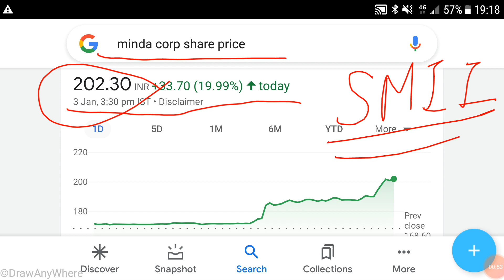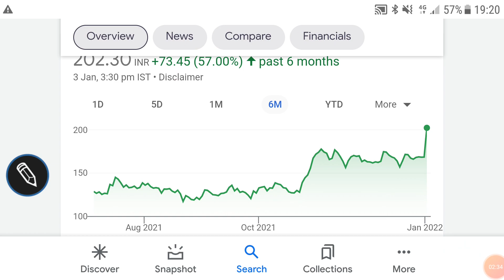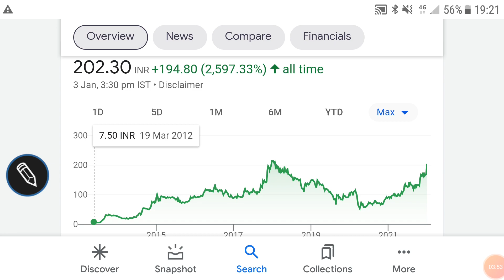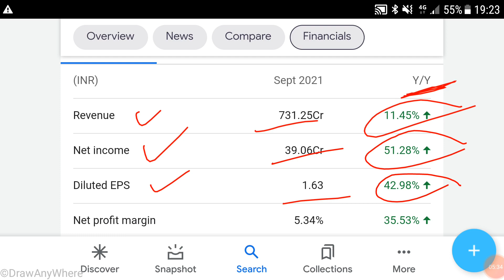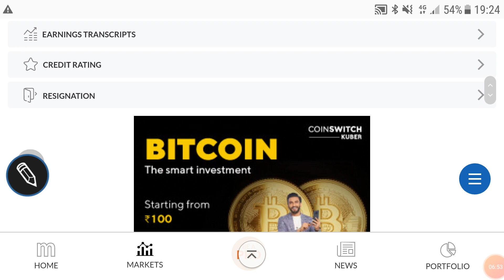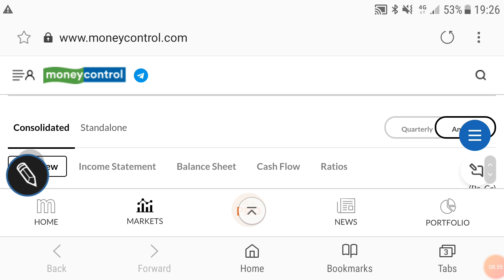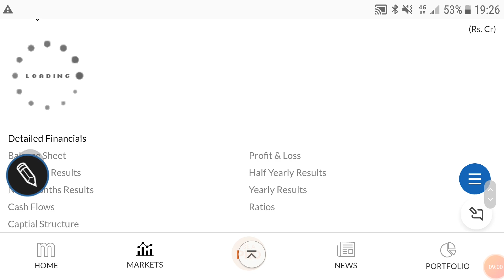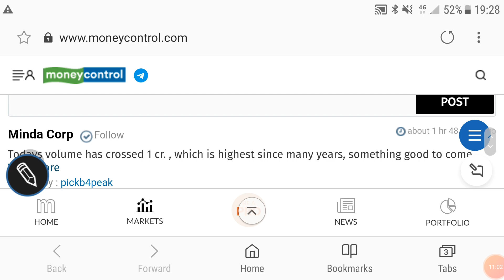MINDA CORP SHARE ANALYSIS🌹LATEST NEWS🌹TARGET🌹FINANCIALS🌹TECHNICALS🌹इस auto stock में बड़ा धमाका🌹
MINDA CORP SHARE ANALYSIS🌹

last video:-
JBM AUTO SHARE PRICE ANALYSIS🌹

Other video topics:
Stock investment
Stock analysis
Stock recommendations